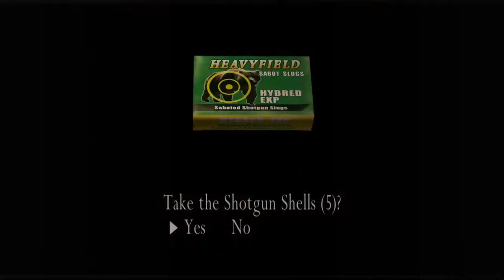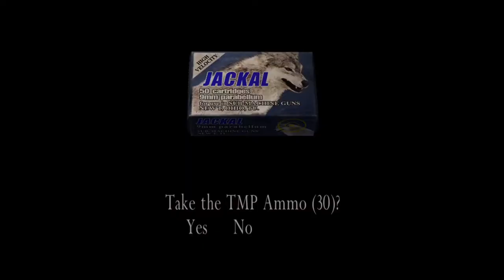Resident Evil 4 Gameplay Chapter 5 Part 3 Mission 16 |Red Guy Boss Chase| With Commentary Hindi/Urdu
This video is all about Chapter 5 Part 4 Mission 16 of the Resident evil 4 which is a resident evil series. A cut scene appears where Ashley fells the virus attack and run from Leon and fell into the trap. Leon has to to save her must so now a gallery key is needed. One of the red guy with mask is wearing that key he runs away from Leon for a while than he gets on the Gatling gun and starts shooting Leon, after he is dead. Leon pick up the gallery key and head towards it. This game is a survival, horror and a third person shooter video game. We will be sharing gameplay and walkthrough of the Resident evil 4 with you through Desi commentary.
Game Details
Minimum Requirements

Operating system : Windows 2000 or XP only.
Processor : 1.4 GHz Pentium III or AMD Athlon(2 GHz recommended)
Ram : 256 MB but 512 MB recommended
Video card : 128 MB DirectX 9c-complaint.
Sound Card : DirectX 9c-complaint.
HDD space : 7 GB minimum

Processor          : Intel Core i5-3570 CPU @ 3.40GHz 3rd Generation
System Type     : 64-bit Operating System
Ram                    : 20 GB DDR3
GPU                    : Nvidia Quadro 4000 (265 bit)
SSD                     : 128 GB
Additional HDD : 1 (256 GB) + 1 (128 GB)